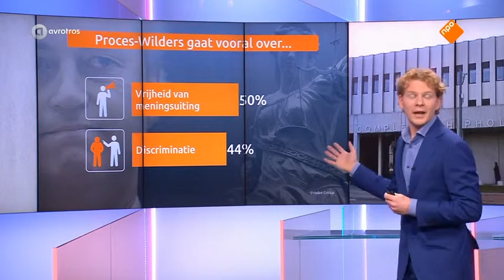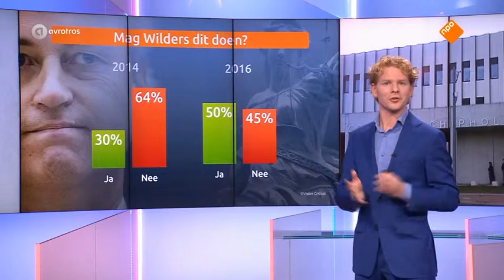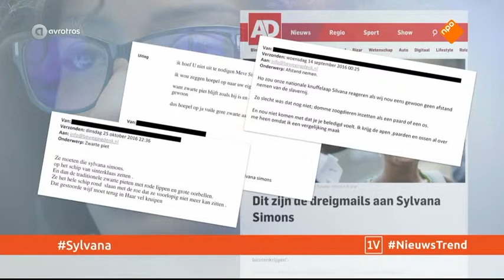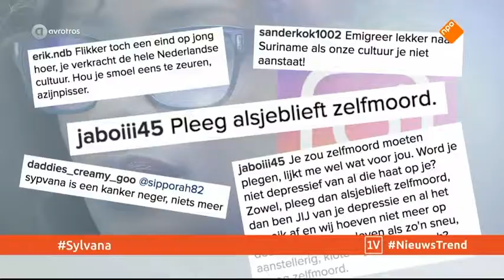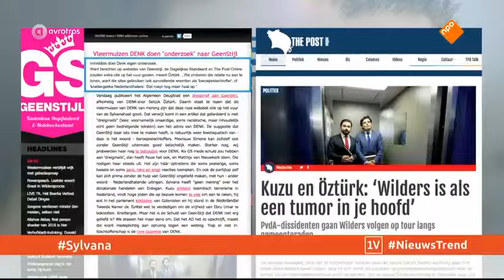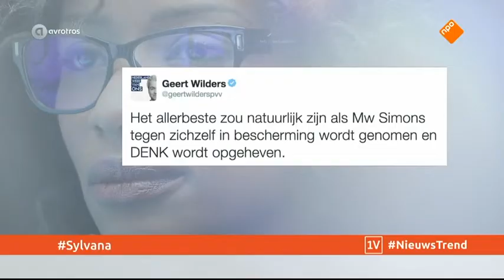Geert wilders - Presenteert slotpleidooi, Vrijheid voor mening's uiting en Sylvana Simmons !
Geert Wilders presenteert slotpleidooi. Geert Wilders houdt vandaag zijn slotpleidooi bij het proces over zijn 'minder-Marokkanen'-uitspraak.

Sylvana Simmons - lek in de Beveiligingen.